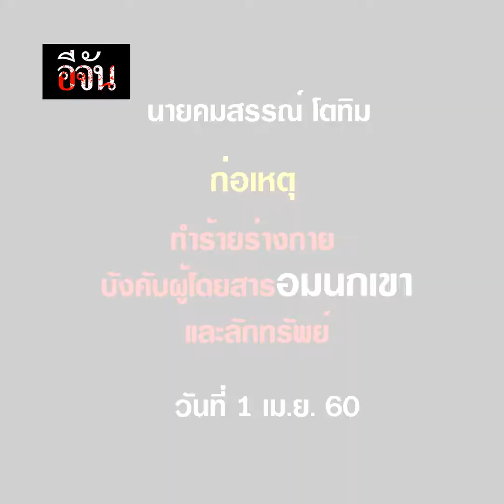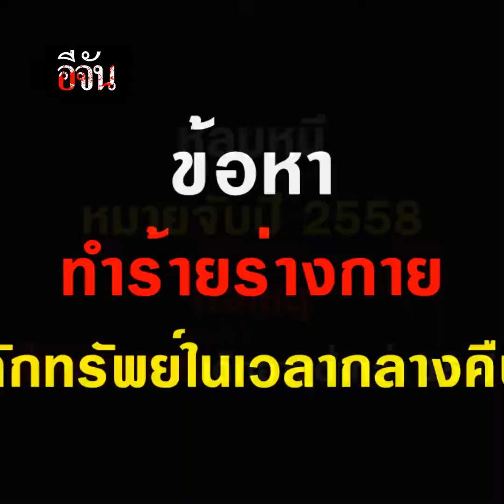ฟังชัดๆ แท็กซี่หื่น คำสารภาพหรือปาฐกถา | คลิปเด็ดอีจัน | 8 เม.ย. 60 l Ejan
ลองฟังคำสารภาพของแท็กซี่คนนี้กัน